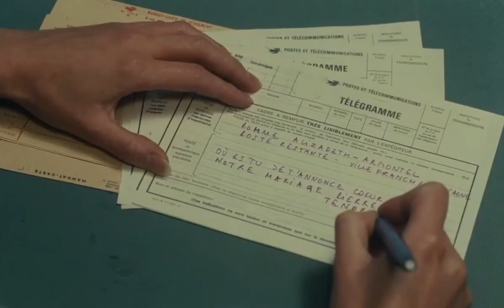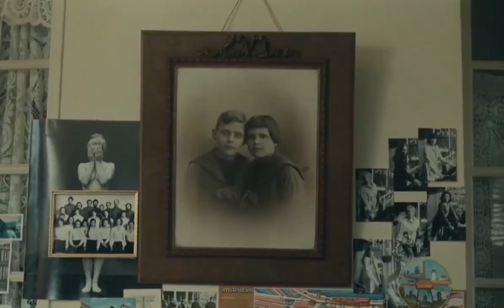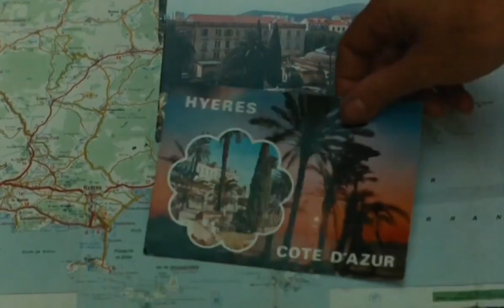One Sings, The Other Doesn't (1977) Dir. Agnès Varda 🎼Belle & Sebastian-The Boy With the Arab Strap🎼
-I am small. I was always small. But only physically. (Agnés)